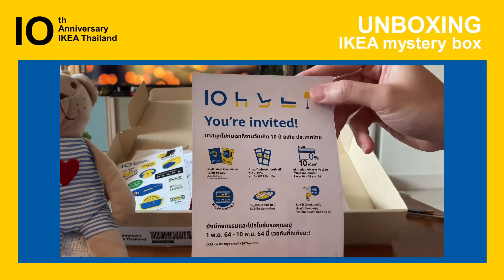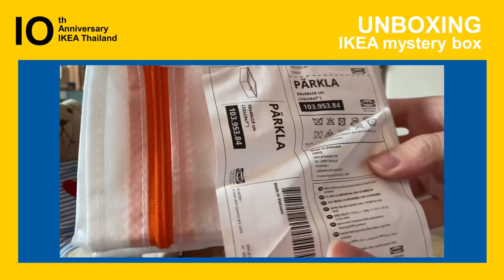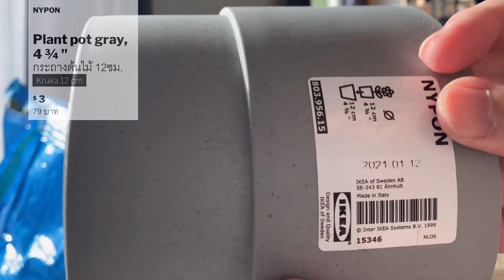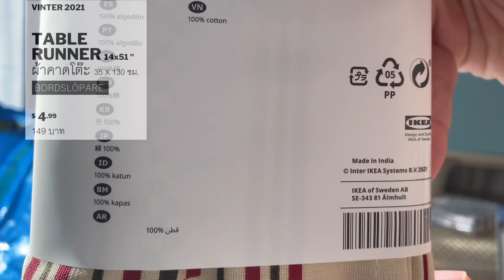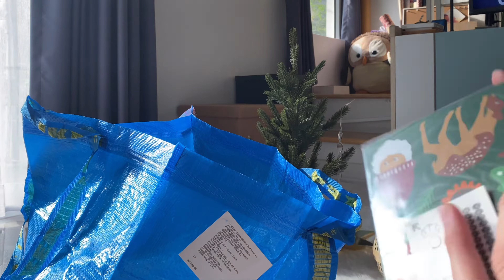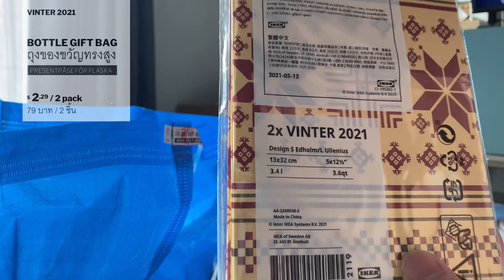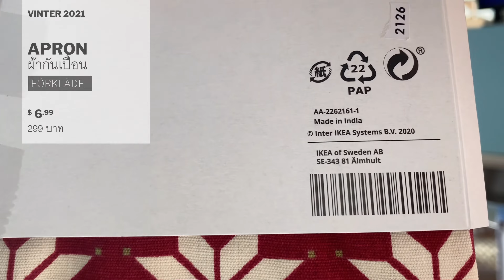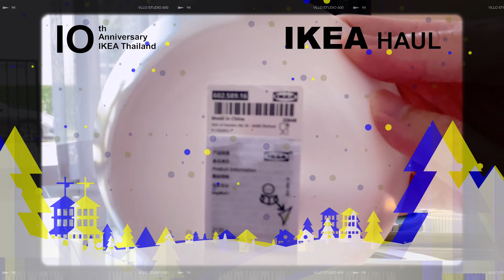🇸🇪🇹🇭 อิเกียประเทศไทยครบรอบ 10 ปี | IKEA Haul 📦 : Vinter Collection กับช่วงเทศกาลคริสต์มาส 🌲❄️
วันนี้ 3 พฤศจิกายน เป็นวันเกิดและวันครบรอบ 10 ปี ของอิเกียประเทศไทยพอดีเลยนะครับ 🇹🇭 โดยอิเกียเนี่ยเป็นห้างที่มีต้นกำเนิดมาจากประเทศสวีเดน 🇸🇪 เริ่มต้นมาจากการขายไม้ขีดไฟ 🧨 ยังไงก็ขออวยพรให้อิเกียเติบโตขึ้นเรื่อยๆ และขยายสาขาไปยังต่างจังหวัดด้วยนะครับ 😚✌️

วันนี้ ผมก็จะพาเพื่อนๆ มา Unboxing กล่องปริศนาจากอิเกีย (IKEA Mystery Box) 📦 ในโอกาสที่อิเกียประเทศไทยครบรอบ 10 ปีกันนะครับ พร้อมทั้งจะมาชวนเพื่อนๆ Haul ของทั้งหมดที่ไป Shop มาเมื่ออาทิตย์ที่แล้วนะครับ ส่วนใหญ่เป็นของที่ใช้ในเทศกาลคริสต์มาส 🌲❄️ ซึ่งเป็นเทศกาลที่ผมชอบมากเลย เหมือนเป็นช่วงที่กำลังหนาวและคริสต์มาสทำให้บรรยากาศมันอบอวลไปด้วยความอบอุ่น ☺️ มาดูกันดีกว่าว่ามีไรบ้างนะครับ ^^